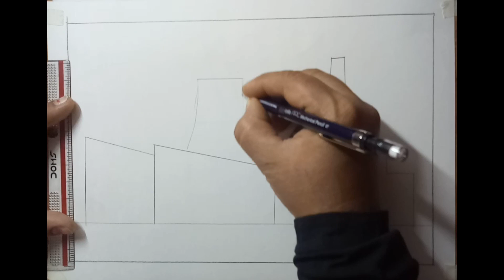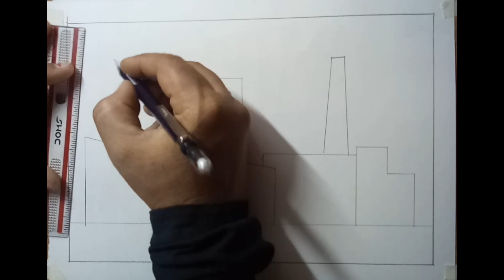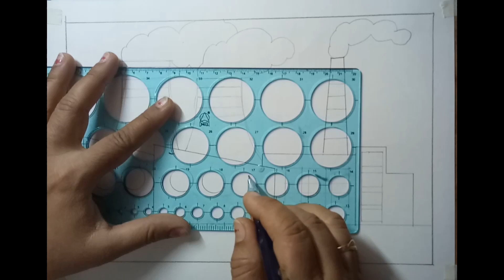How to draw Air / Environment pollution poster - step by step easy for kids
How to draw Air /Environment pollution poster - step by step easy for kids @kanashviart4703

Hi kids ,

In this video,  I will show you  " How to draw an environmental - air pollution poster , very easy step-by-step drawing for kids and beginners with oil pastels.

Watch this full video and try it.
I hope this video very helpful for posterdesignonenvironmentpollution